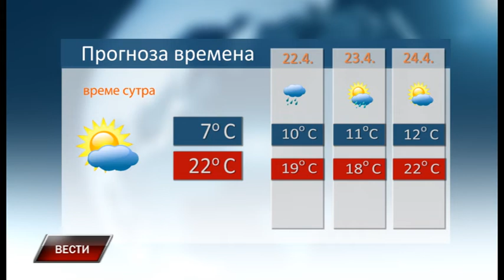Vesti 19 4 2019